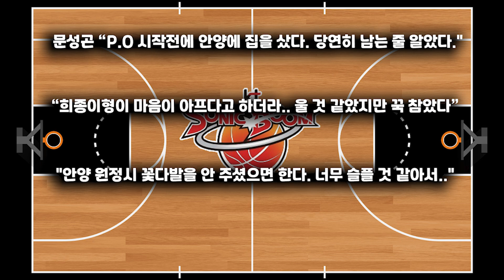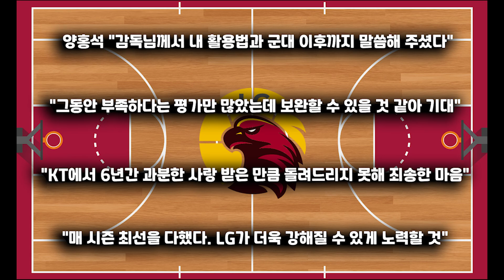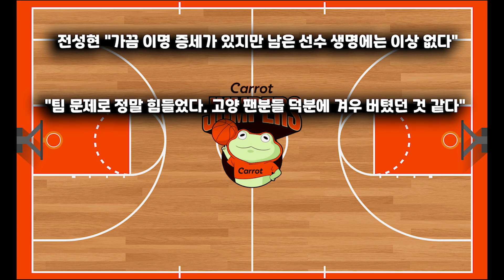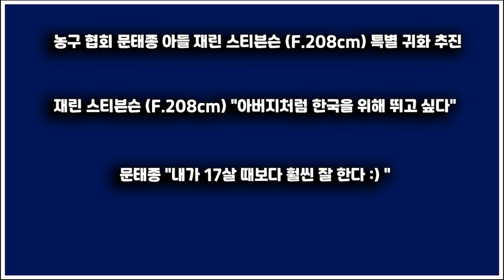역대급 챔프전에 이은 역대급 FA시장!! 오세근 서울 SK!!